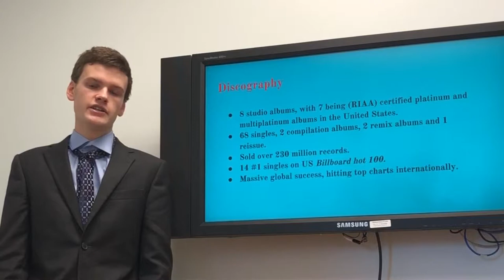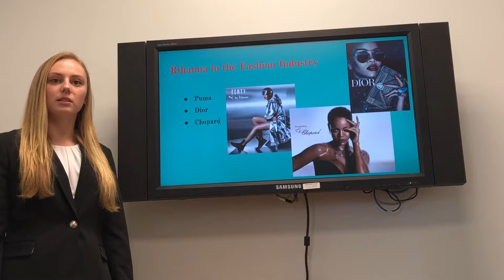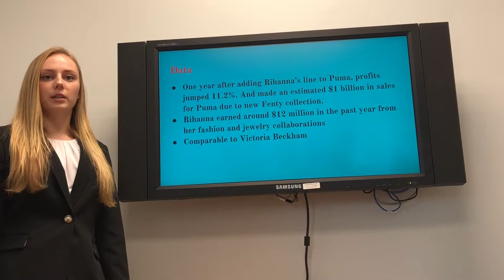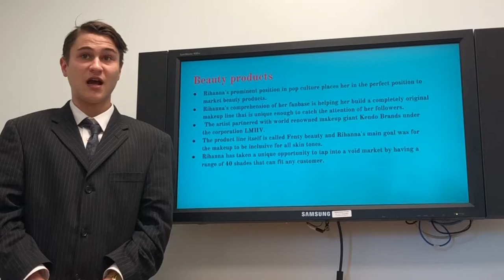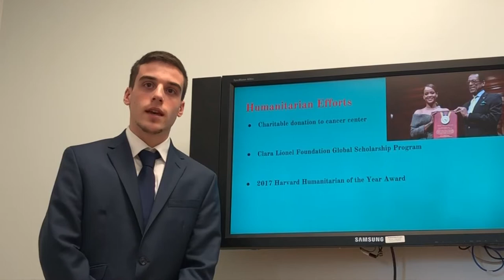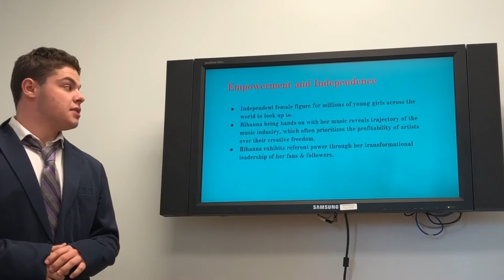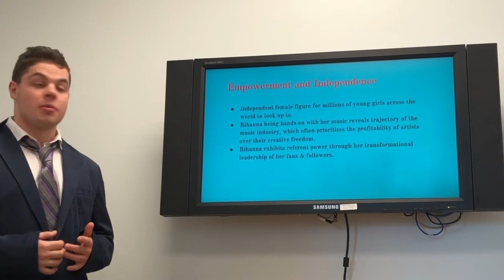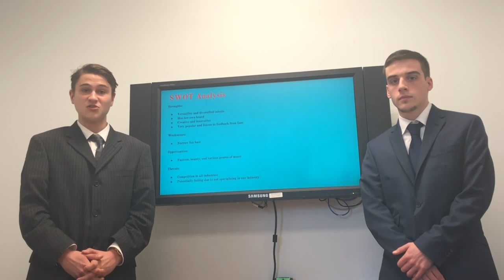Build a buisness case project